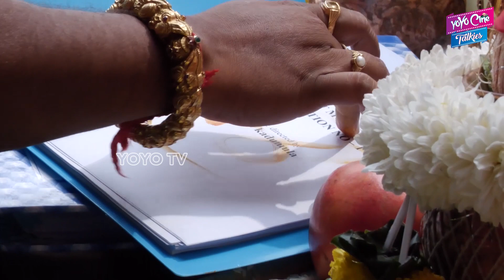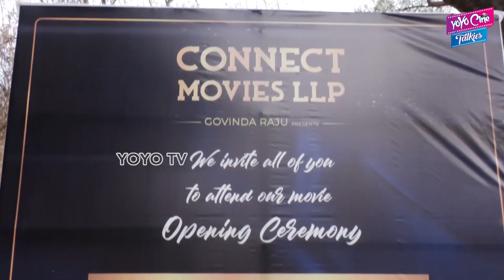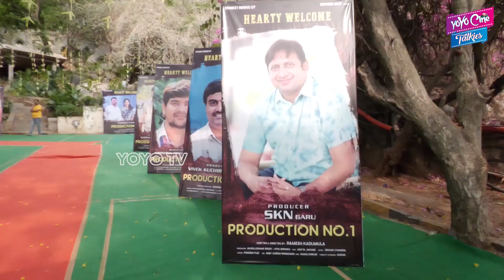Hero Raj Tarun's New Movie Opening Video | Rashi Singh | Tollywood News |Maruthi | YOYO Cine Talkies